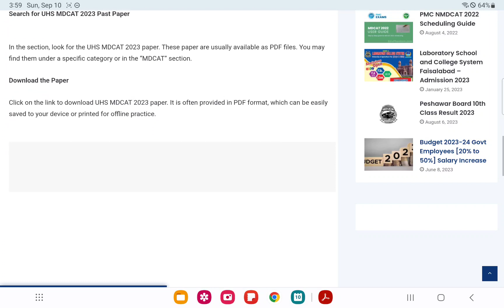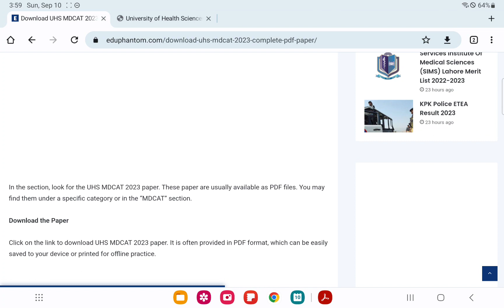Download UHS MDCAT 2023 Complete PDF Paper | All Subjects